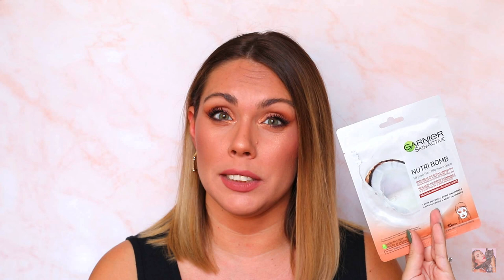PREFERITI DEL PERIODO da provare!!🔝 + CAMBIO LOOK!!!✂ 😱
-Huile Corp Occitiane

Ciao ragazzi! ❤

oggi vi mostro un pò di prodotti che ho amato tantissimo durante questa estate e che continuerò ad utilizzare!! 😁

Vi piacciono i nuovi capelli ?? ☺️ chi porta i capelli lunghi, sa quanto mi sia costato 🤣 però avevo voglia di cambiare. fatemi sapere che ne pensate!! 😘💖

Xoxo

A. 💕